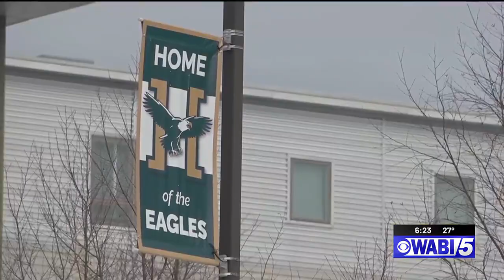Free workshop aims to support and connect cancer survivors and their caregivers